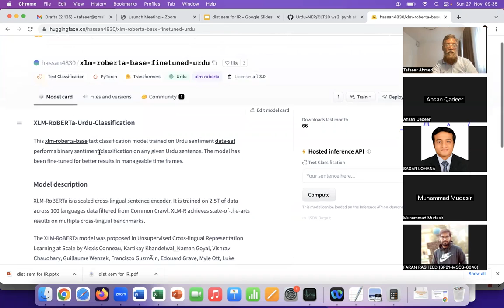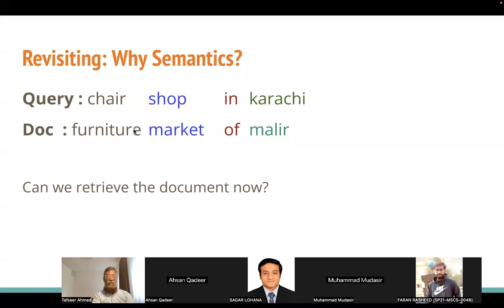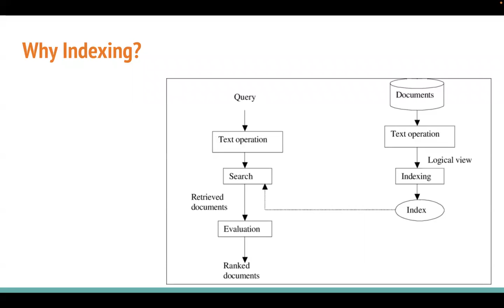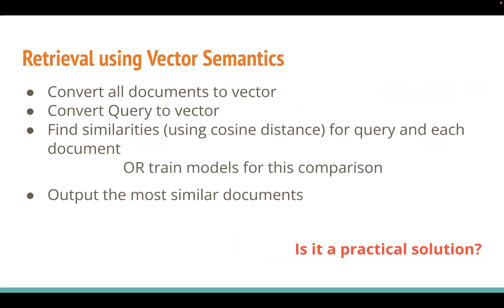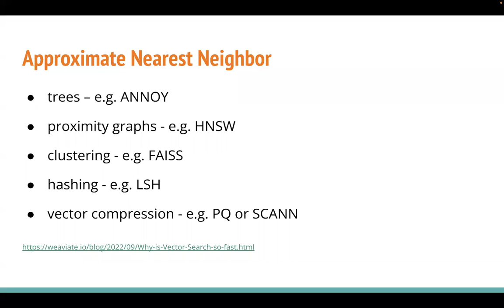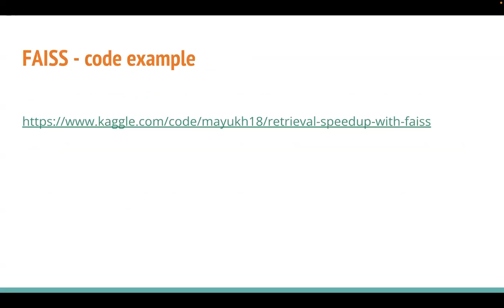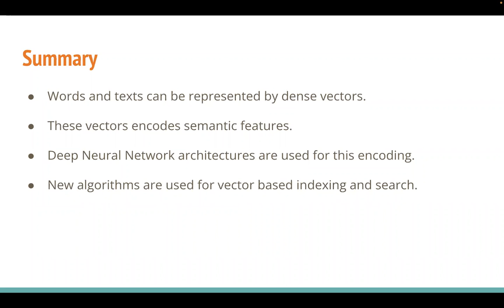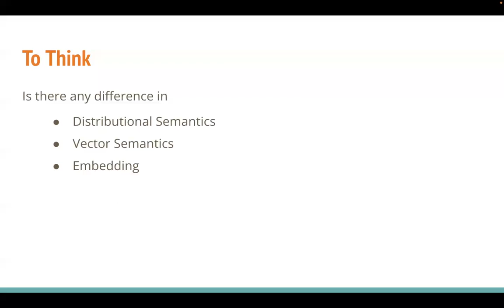Distributional Semantics for Information Retrieval - 4